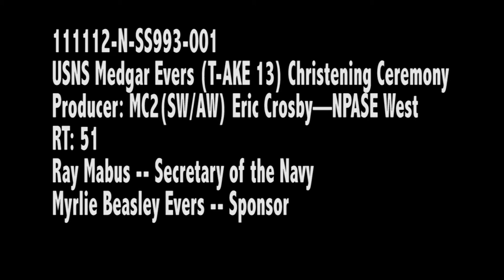USNS Medgar Evers (T-AKE 13) Christening Ceremony